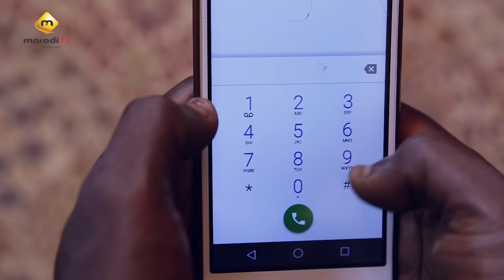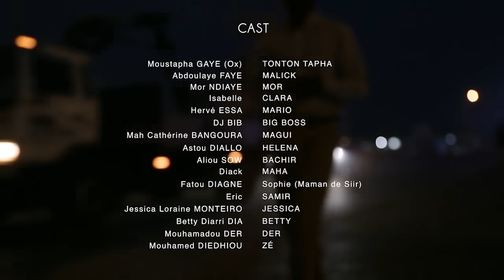Pod et Marichou - Saison 2 - Episode 56 - VOSTFR